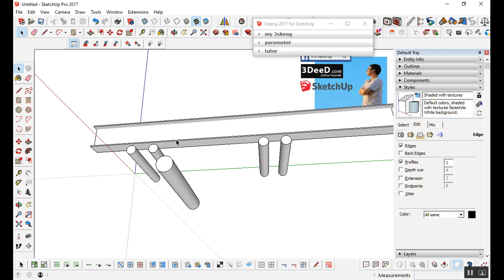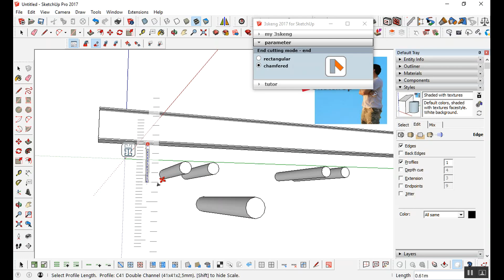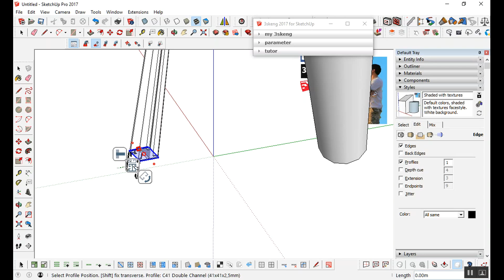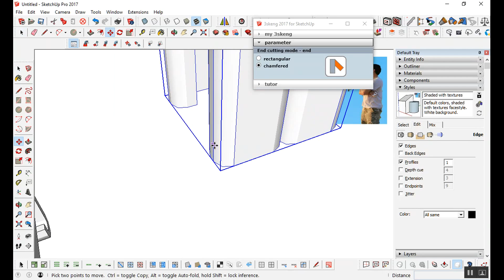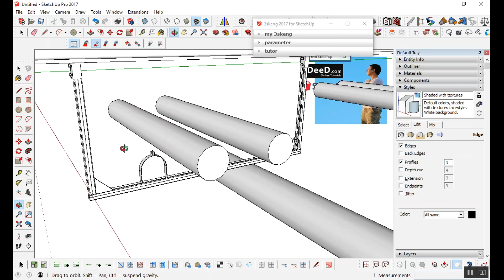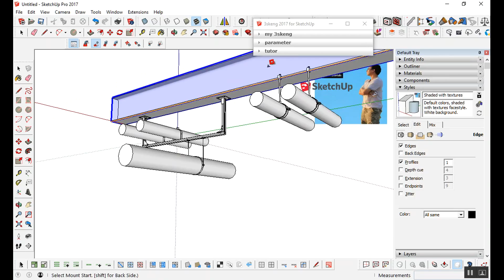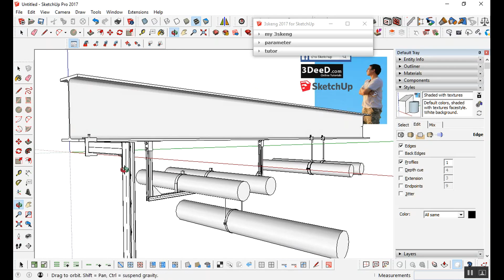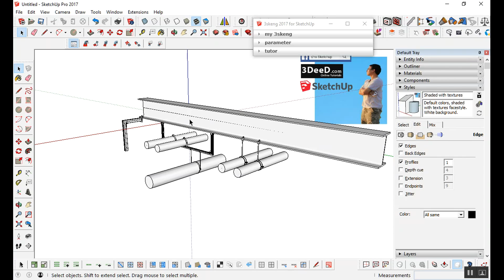Review การใช้งาน 3skeng - ตอนที่ 10